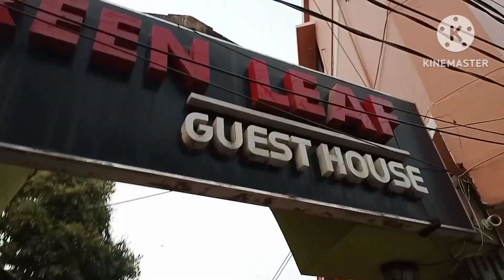March 9, 2023